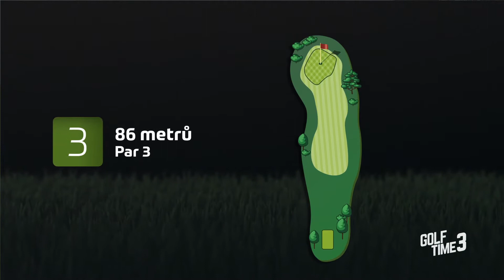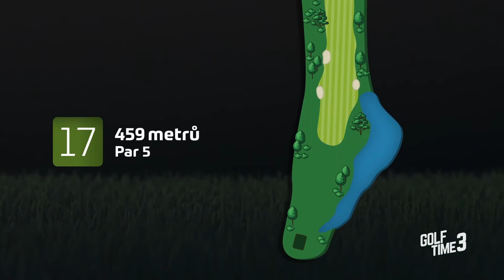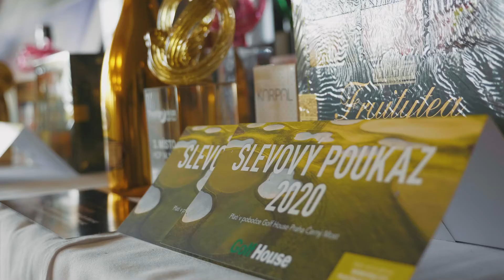Golf Time 09: Jak zahrát eagle v Mladé Boleslavi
Vítejte u devátého dílu pořadu Golf Time!

Po naší golfové cestě po indonéských golfových hřištích jsme zamířili na osmnáctku v Mladé Boleslavi. Představíme si zde ale i nově předělanou devítku junior course a ukážeme si, jak zde relativně jednoduše zahrát eagle.

Nezapomeňte nás sledovat na sociálních sítích, kam přidáváme například fotky a videa z natáčení: